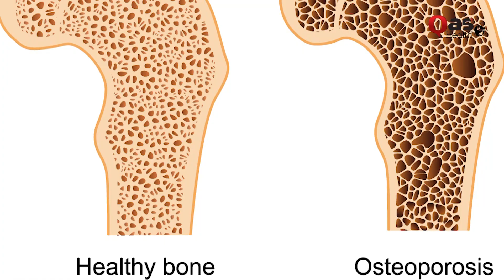Osteoporosis - Causes, Symptoms & Treatment | Bone Disease | Dr. Noor Fatima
For Doctors To Contact QAS Health

ہڈیوں کا کھوکھلا پَن کیسے ختم کیا جائے؟ وٹامن ڈی کی کمی کا علاج جانیے

Osteoporosis weakens bones to the point that they can break easily..
1- Bone Weakness.
2- Causes Of Osteoporosis
3- Osteoporosis treatment
4- Osteoporosis symptoms
5- Osteoporosis diagnosis

Why Qasim Ali Shah Foundation started QAS Health Channel, why we need an authentic Health Channel in Pakistan, and how doctors can get benefit from QAS Health Channel.
Qasim Ali Shah also discussing how doctors can get benefit from QAS Health YouTube Channel